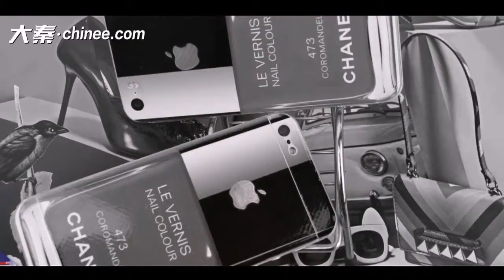3D cell phone vinyl label printer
Software and Machine for Manufacturing custom mobile skin sticker. (DAQIN Mobile Phone Sticker Machine)